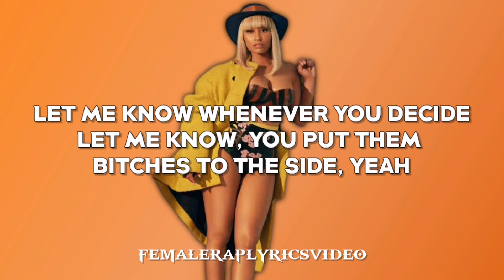Nicki Minaj - Holy Ground (Verse) (Lyrics Video) (HD)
New song from Davido's new album where Nicki is featured on his song "Holy Ground" 🔥♥